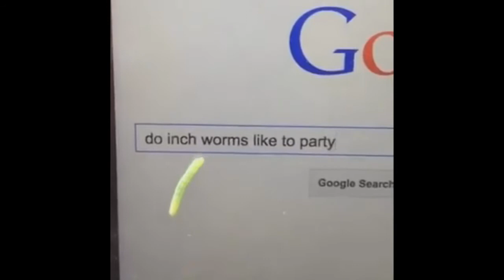DO INCH WORMS LIKE TO PARTY!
Song, Muzzy - insignia

I did not make the video, or the song, i simply combined the two with basic editing, dont sue me.